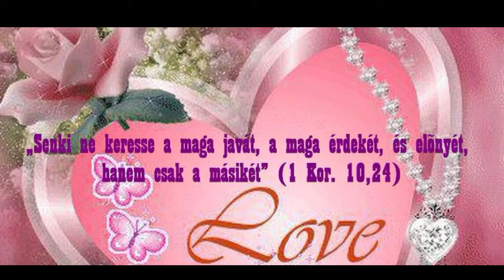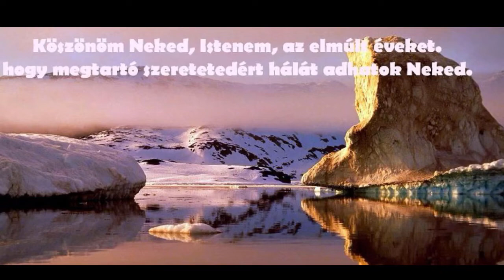Mai ige Április 5 😊❤